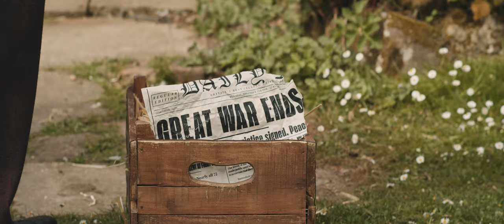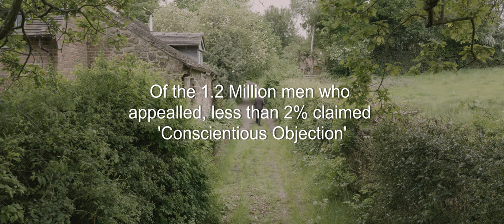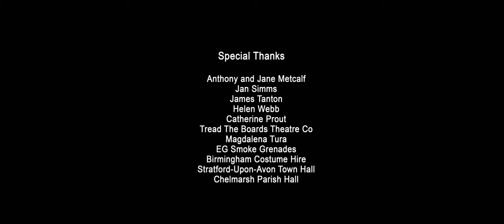White Feather (2020)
White Feather - A short film by Daniel Arbon

1919, the Great War is over, a young man is trying to rebuild his life. When he is handed a white feather for being a “Conscientious Objector” memories of the last three years coming flooding back.

Written and Directed by Daniel Arbon
Co-Produced by Charlotte Ellen
Director of Photography Ash Connaughton

George Ernest Arbon - Robert Moore
Mrs Teesdale - Penelope Wildgoose
Charlie - Pete Meredith
Tom - Tom Riddell
Stretcher Bearer - Joe Deverell-Smith
Voice of Mr Teesdale/Tribunal Judge - Edward Manning
Voice of Court Clerk - Daniel Arbon